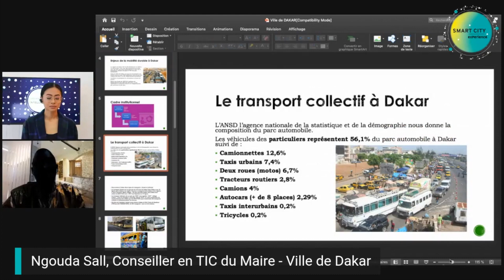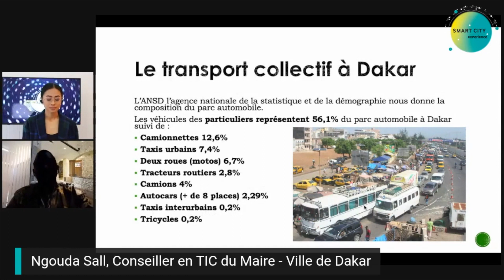EVI 2020 | Projet d’amélioration de la Mobilité urbaine de la Ville de Dakar | Ngouda Sall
Perspective internationale
Ville : Dakar

Ngouda Sall, Conseiller en TIC du Maire - Ville de Dakar

Capitale du Sénégal, Dakar est un pôle important de développement pour l’ensemble de l’Afrique de l’Ouest. C’est dans la ville de Dakar que sont concentrées plus de 80 % des activités économiques et industrielles du pays. Comme plusieurs grandes villes du monde, Dakar a de réels problèmes de mobilité et ses rues sont paralysées en heure de pointe. Afin d’améliorer la mobilité urbaine, Dakar vise à installer un système de drones pour collecter l’information quant aux flux de la circulation dans les grands axes et la transmettre aux citadins.